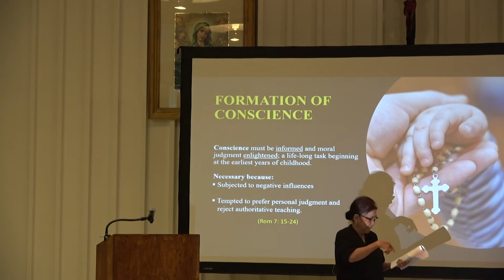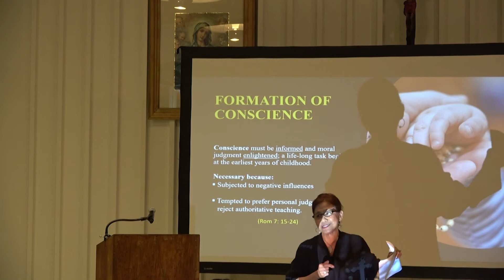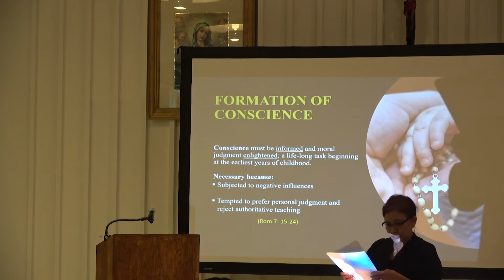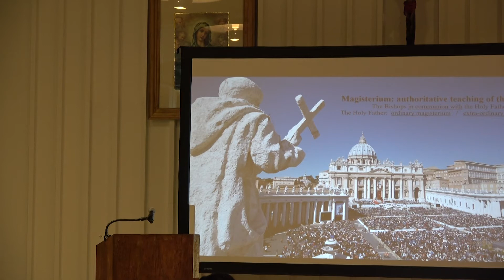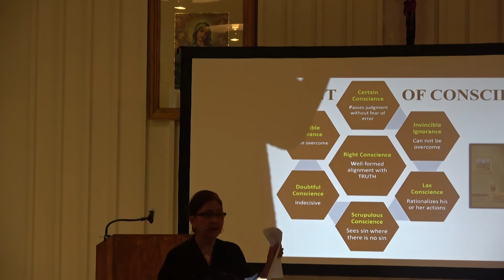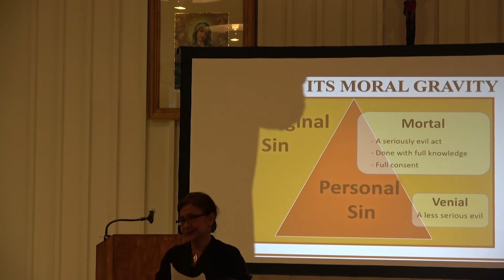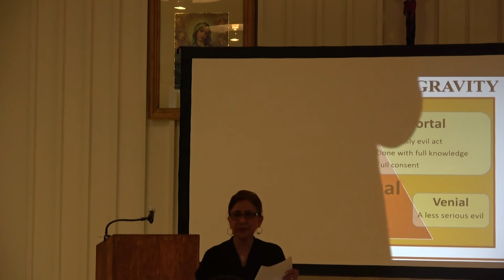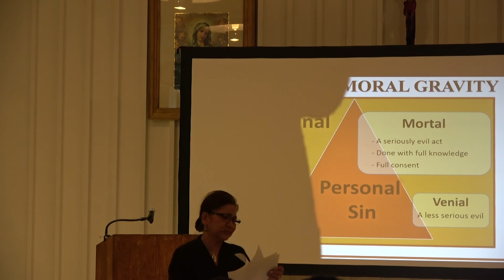11-18-2021 Living the Catholic Moral Life Part 2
RCIA session held November 18, 2021, presented by Bobbie Jardiolin.